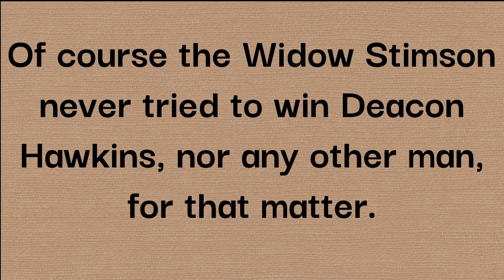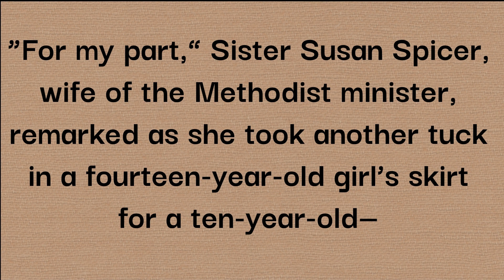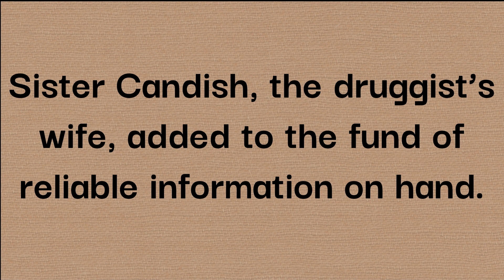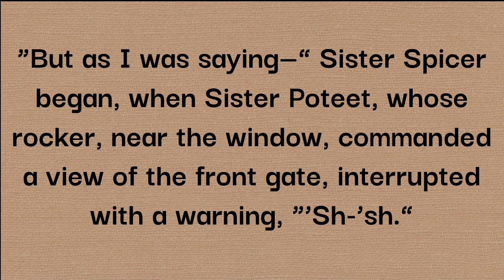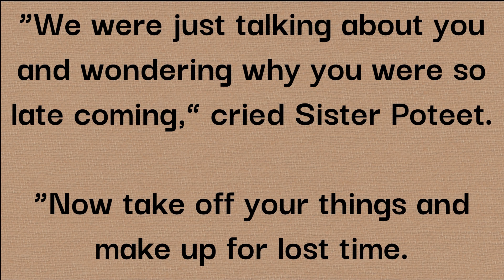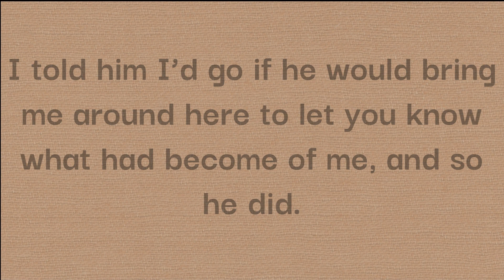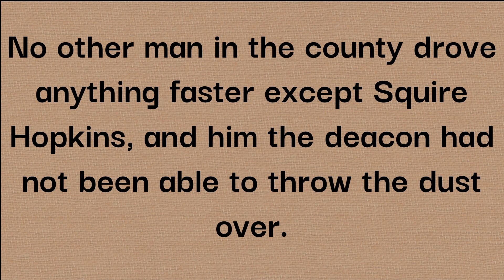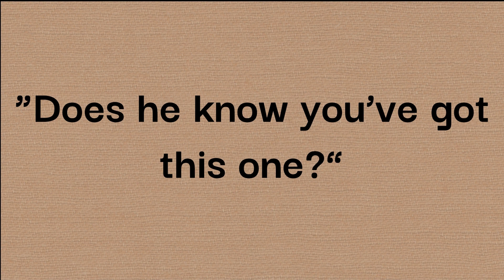Learn English Through Stories || Very interesting story || Level 3 || The Widow Won - Part 1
Learn English Through Stories || Very interesting story || Graded reader||Level 3